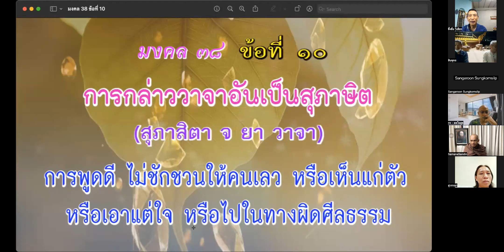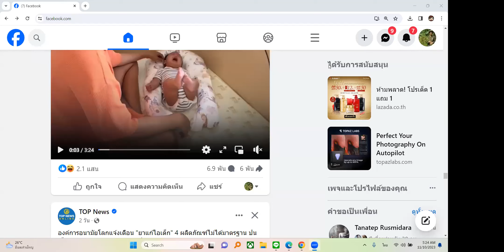661110 ถุงควายหุ้มขี้ ถุงขี้ผูกโบว์ อย่าโง่เกิดกาม